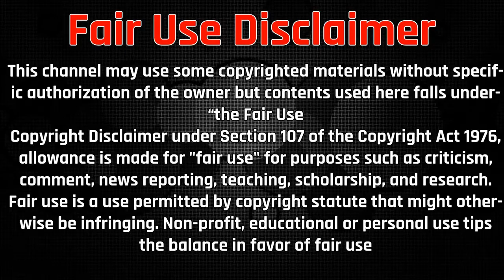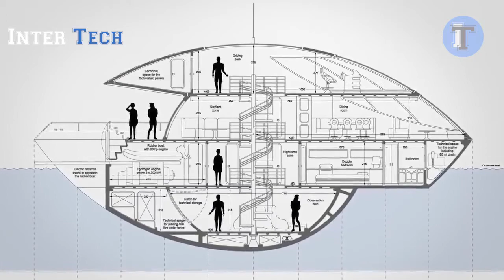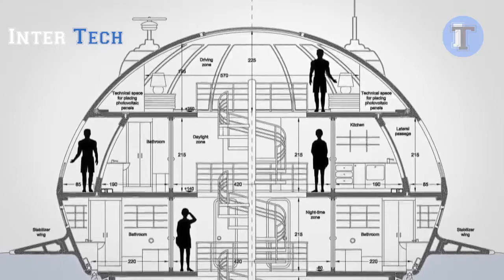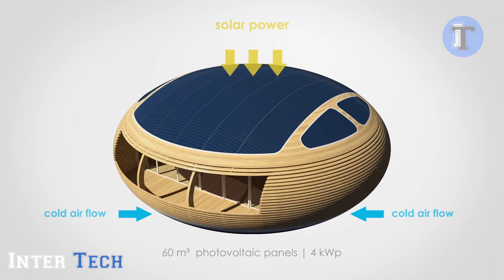MEGA PROGETTI STRAORDINARI | Di Giancarlo Zema | ▶ 16 /cc/E/D/SP/FR/ I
Music Credit

Se sei un marchio o hai un prodotto che vorresti vedere in primo piano su Inter Tech, o verresti semplicemente aggiungere una voce per la documentazione dei tuoi video, (disponibile in diverse lingue, Italiano-Tedesco-Inglese-Spagnolo.. anche con sottotitoli. con file SRT a disposizione.) non esitarti a contattarmi!